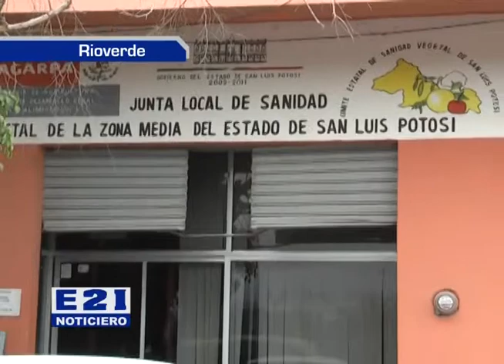Lunes 7 de Enero daran nombramiento a presidente de la junta estatal de sanidad vegetal